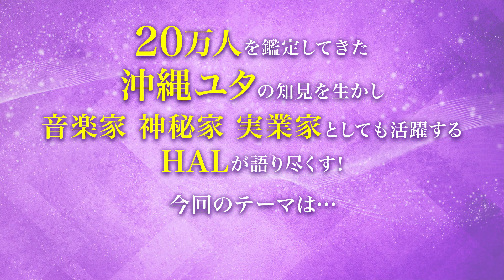【伝説のユタが霊視！岸田首相の守護霊は平安時代の○○！ 】伝説のユタ HALがお答えします！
今回のトークテーマは
岸田首相・二階さん・麻生さん　三人の守護霊について語ります！

彼ら三人についている守護霊の正体は？
政治家と守護霊の関係性、
どのような働きをしているのかなど、
HALさんならではのトークが満載です。

00:00　岸田総理大臣の守護霊は今どんな事を思っている？
03:19　政治家の守護霊も談合している？
05:16　今回の衆議院選挙の重要性
07:23　政治家にはどのような守護霊が憑いている？
09:15　エンディング

⭐︎ハルとは？
琉球王国時代から現在まで続く
ユタの家系に生まれました。
女性の割合が多いと言われている中で、
貴重な男性のユタです。
現在は一般セッションは終了していますが、
統計学と霊能力を使った占いでお悩み相談を受けて、
これまで20万人以上を鑑定。
「分かりやすいアドバイス」をモットーに
様々な人の悩みを解決してきました。